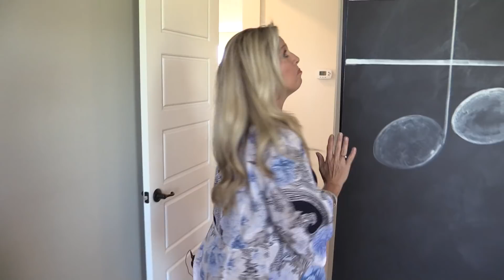New Homes Winter Garden Horizon West Washington Model at Windermere Isle by Beazer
Here is a big, beautiful home in a fantastic new community called Windermere Isle.  The community is in the Horizon West area and it is new enough that at the time of this video there are still many good lots left.  Give me a call and let's pick out yours!

NOTE: New rules do not allow us to say that it is free to use me as your Buyer Agent. Agent compensation is always negotiable.